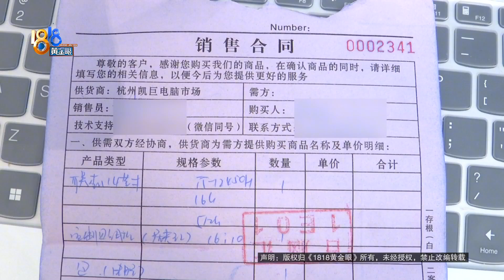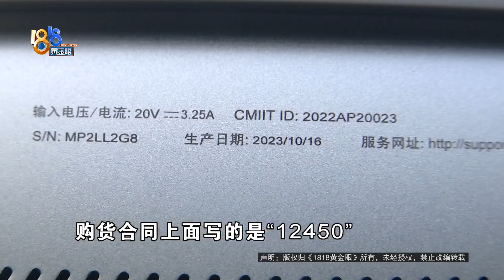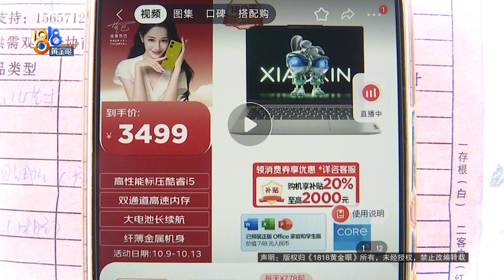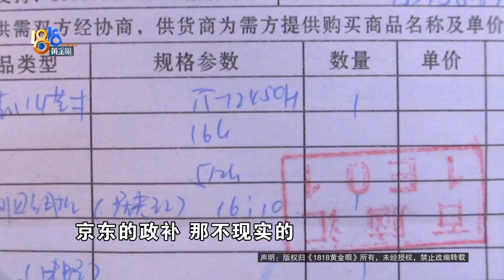【1818黄金眼】一年级的孩子学编程，买电脑的父亲先“上一课”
夏先生的孩子刚上一年级，报了编程兴趣班。因为学习需要，夏先生给孩子买笔记本电脑，去了杭州百脑汇市场，说是用新款的价格买到了老款的机器。